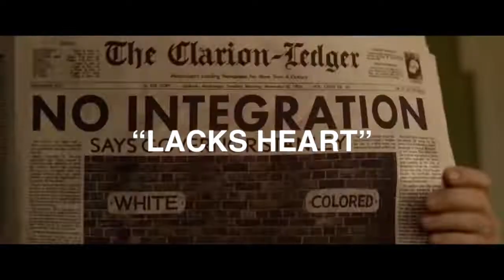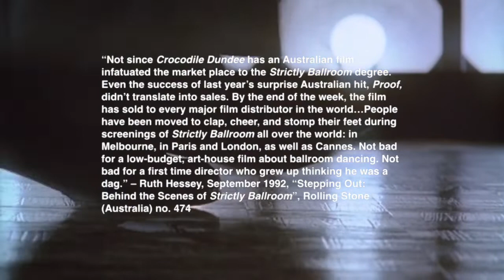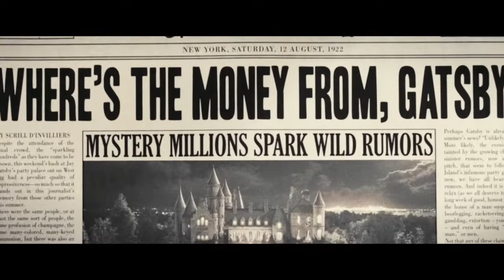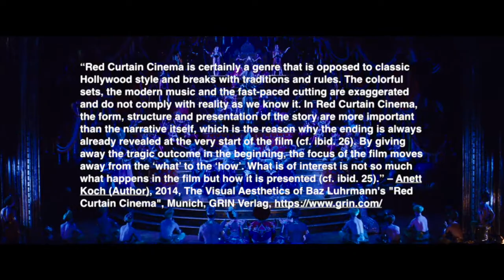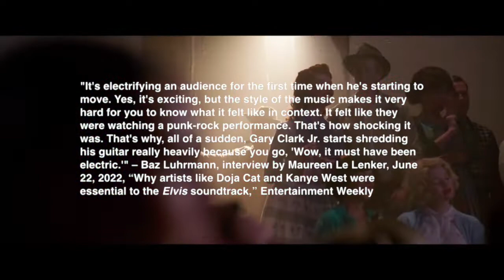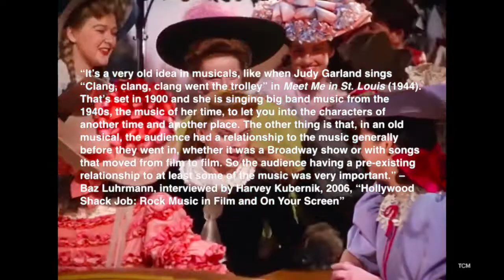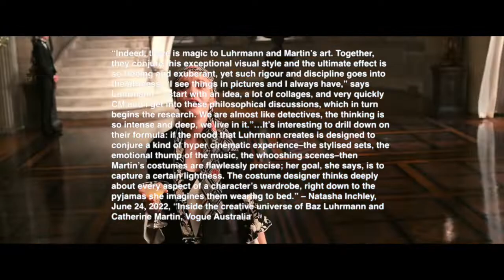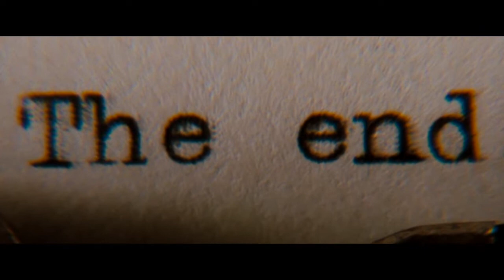The Directorial Style of Baz Luhrmann: Behind His Red Curtain Cinema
Master maximalist Baz Luhrmann is often criticized for his flamboyant style, campy acting, thin storylines, and kinetic pacing. However, it’s hard to deny the filmmaker’s unique eye for cinema, which has enthralled audiences for three decades. In this video essay, I’ll be examining the different facets of Baz Lurhmann’s Cinema—his daring vision as a modern day auteur, the common themes and stylistic choices within his films, his incredible use of music, and finally, how he brings his productions to life, with the help of wife and creative partner, Catherine Martin.

FILMS FEATURED:
Meet Me in St. Louis (1944)
Winter of Our Dreams (1981)
Strictly Ballroom (1992)
Romeo + Juliet (1996)
Titanic (1997)
Moulin Rouge! (2001)
Australia (2008)
The Great Gatsby (2013)
Elvis (2022)